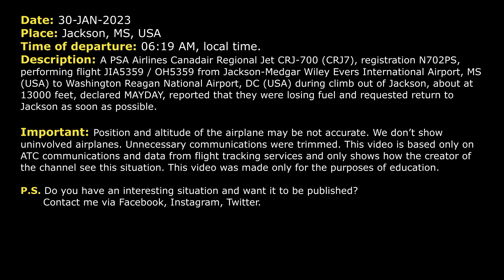MAYDAY. Aircraft is losing fuel in flight. PSA Airlines CRJ-700. Jackson Airport. Real ATC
THIS VIDEO IS A RECONSTRUCTION OF THE FOLLOWING SITUATION IN FLIGHT:

30-JAN-2023. A PSA Airlines Canadair Regional Jet CRJ-700 (CRJ7), registration N702PS, performing flight JIA5359 / OH5359 from Jackson-Medgar Wiley Evers International Airport, MS (USA) to Washington Reagan National Airport, DC (USA) during climb out of Jackson, about at 13000 feet, declared MAYDAY, reported that they were losing fuel and requested return to Jackson as soon as possible.

Timestamps:

00:00 Description of situation
00:17 Initial climb
00:41 MAYDAY. Start of return
02:47 Blue Streak 5359 contacted Approach
04:32 JIA5359 contacted Tower
05:03 Landing

HOW I DO VIDEOS:
1) I monitor media, airspace, looking for any non-standard, emergency and interesting situation.
2) I find communications of ATC unit for the period of time I need.
3) I take only phrases between air traffic controller and selected flight.
4) I find a flight path of selected aircraft.
5) I make an animation (early couple of videos don’t have animation) of flight path and aircraft, where the aircraft goes on his route.
6) When I edit video I put phrases of communications to specific points in video (in tandem with animation).
7) Together with my comments (voice and text) I edit and make a reconstruction of emergency, non-standard and interesting situation in flight.